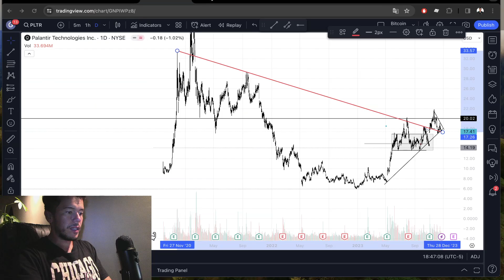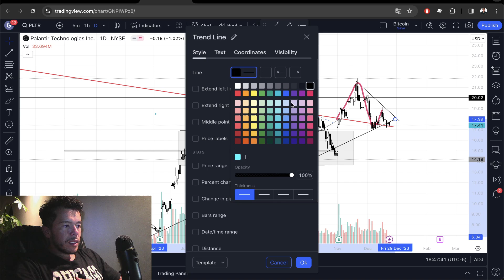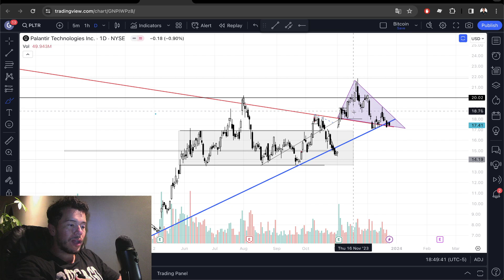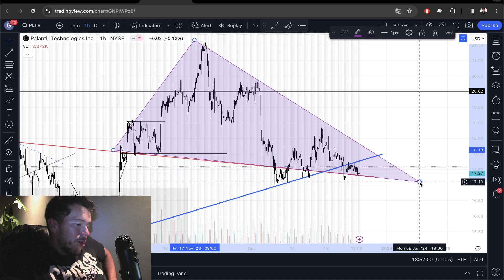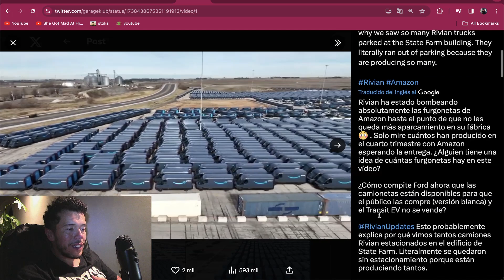Análisis Acción Palantir (PLTR) - Resumen Semanal Acción Palantir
El día de hoy hablaremos sobre la acción de Palantir la cual rompió su tendencia bajista  hace unas semanas atrás. Vamos a ver si la acción de Palantir se mantiene arriba de su tendencia bajista

Saludos
Daniel Zambrano